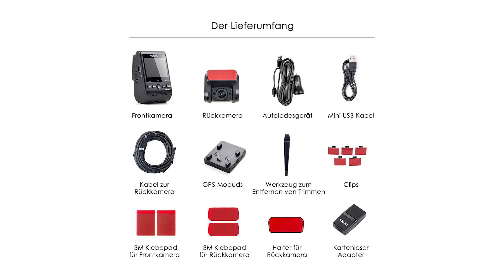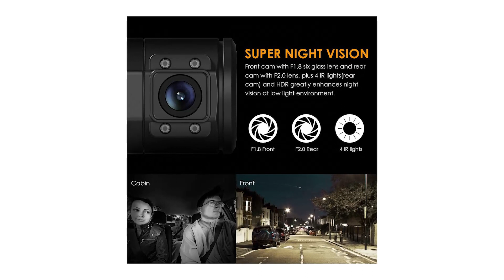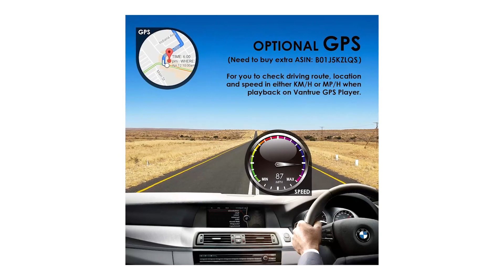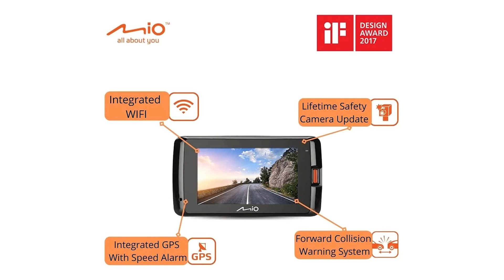➤ Il meglio 3 Dash Cam Pro 2023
Il vincitore della qualità è l' Viofo Dash Cam.

Adotta il sensore Sony 8MP IMX317 di alta qualità sulla fotocamera, e, questa doppia telecamera cattura una visione super chiara a Ultra HD 4K 3840 x 2160 30 fps allo stesso tempo. La risoluzione 4K offre una qualità video straordinaria, 4 volte superiore rispetto a una normale registrazione Full HD.
è dotato di un sensore di immagine da 8 m, che fornisce un'immagine molto più chiara rispetto alla maggior parte delle telecamere da cruscotto di notte, si combinano con l'obiettivo di apertura 7-Glass F1.8 e la tecnologia WDR.
La modalità di parcheggio buffer sarà in grado di registrare eventi che portano a un impatto / movimento rilevato.
il Wi-Fi dual-band da 2,4 GHz e 5 GHz potrebbe trasmettere di frequenza standard per evitare interferenze wireless, offre una velocità straordinaria per il trasferimento dei file.

L'alternativa è il Vantrue N 2 Pro.

Basato sulla potente CPU Novatek NT96660, dotata di sensore Sony Exmor IMX 323 avanzato e OV4689, la cam doppia N2 Pro cattura simultaneamente la parte anteriore della strada e all'interno della cabina in dettagli in cristallo a doppia 1920x1080P 30fps.
Doppio dashcam con sensore Sony IMX323 avanzato, camma posteriore F2.0 a 6 vetri e 4 LED IR migliorano notevolmente la visione notturna in auto in condizioni di scarsa illuminazione, rendendo la guida più sicura di notte.
La modalità parcheggio attivata dal movimento consente alla dashcam di registrare automaticamente quando rileva movimenti davanti alla tua auto Il timer spegnimento automatico LCD ti assicura di non essere disturbato da un altro rettangolo luminoso Ideale per la maggior parte dei climi.
La telecamera dell'auto inizierà automaticamente la registrazione una volta che il motore si sarà acceso. La dash camera eliminerà automaticamente il file più vecchio e lo sostituirà con il nuovo.
Il vincitore del premio è l' Mio Mi Vue Dash Cam Pro.

Grazie a registrazioni di eccezionale definizione e nitidezza, una qualità delle visioni notturne migliorata e un ampio angolo visivo, sarai in grado di catturare tutto ciò che accade sulla strada con straordinaria chiarezza.
Dotata di sensore ottico Sony di qualità superiore, con una sensibilità che va oltre la luce visibile per arrivare al vicino infrarosso, otterrai una visione notturna con una dash cam.
L'eccezionale contrasto e i colori intensi consentiranno una chiara e precisa lettura delle targhe. La registrazione parte non appena si avvia il motore.
La dash cam è dotata di Full HD da 1080p a 60 fps, angolo visivo da 140° e sensore di qualità superiore STARVIS CMOS, prodotto da Sony, per filmati di altissima qualità, oltre ogni tua immaginazione. Ogni secondo di registrazione contiene 60 fotogrammi, rispetto ai 30 tradizionali.